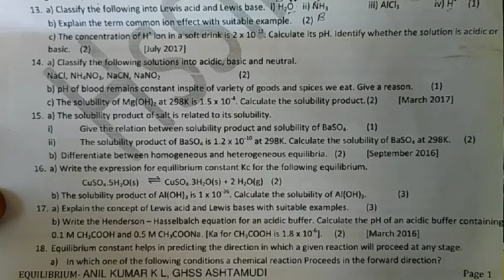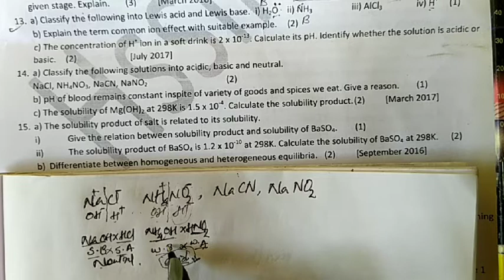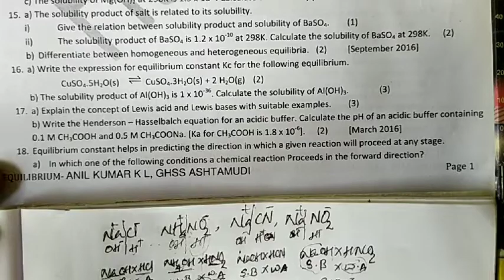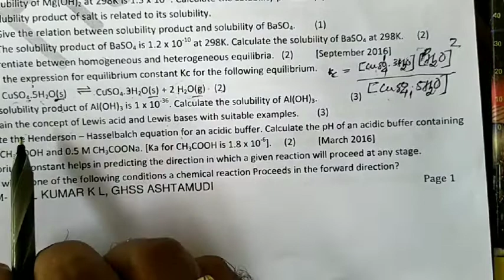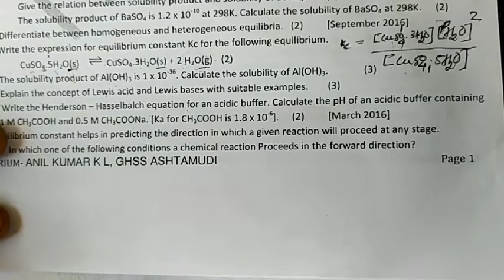Equilibrium part 3(final)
PYQ